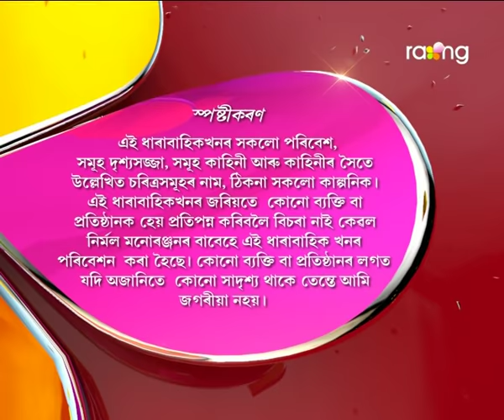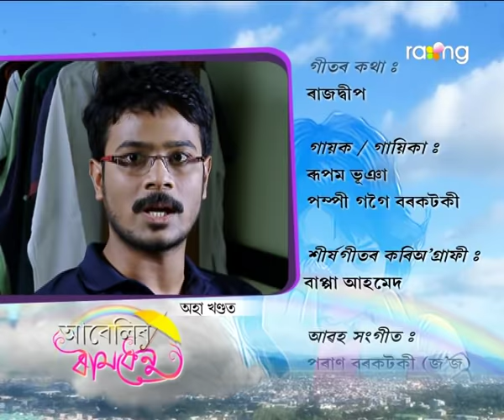Abelir Ramdhenu | 29th Aug | Full Episode | No 7